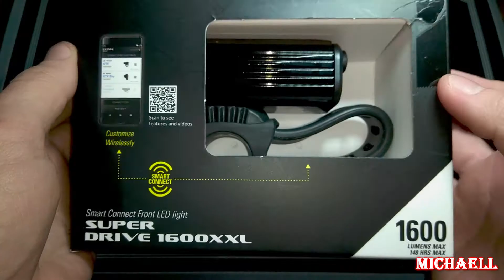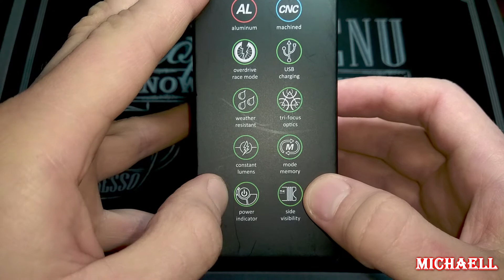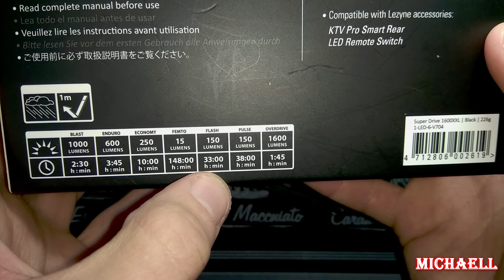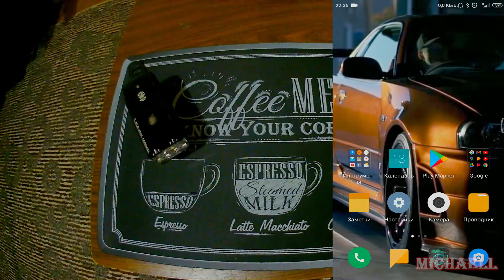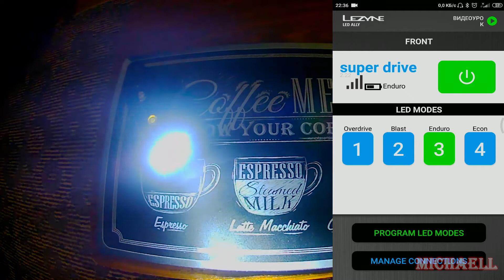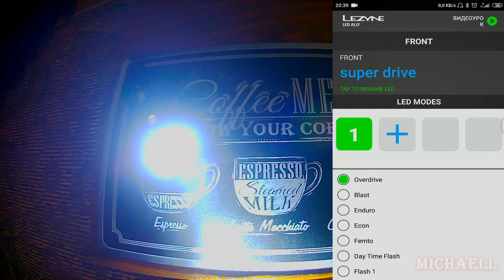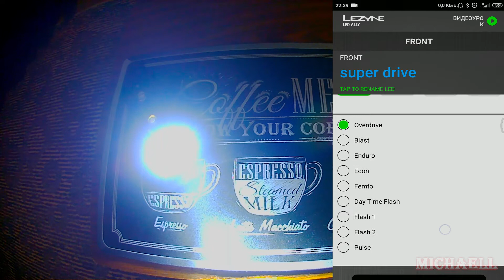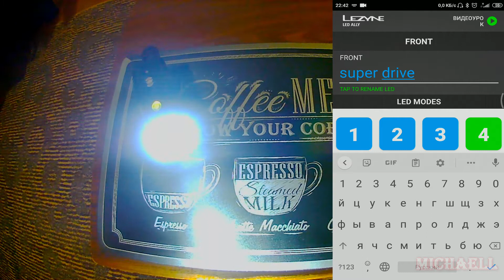Программируемая велофара | Велофонарь Lezyne SUPER DRIVE 1600XXL | Smart Connect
Передняя фара Lezyne SUPER DRIVE 1600XXL оснащена тремя мощными светодиодами мощностью 1600 люмен,
 имеет 7 режимов свечения и уникальную оптику Tri-Focus - создает более яркое центральное пятно в большом широкоугольном потоке света. Встроенная боковая подсветка даёт максимальную видимость дороги и обочины, но при этом не слепит водителей, которые едут навстречу. Водонепроницаемый корпус фонаря выполнен из алюминия, который хорошо справляется с теплоотводом, специальная форма корпуса для дополнительной боковой видимости. Инновационная литий-ионная батарея с большим объёмом и повышенным сроком службы, которая полностью
заряжается за 4,5 часа с помощью micro-USB. Индикатор уровня зарядки батареи, автоматический режим переключения из режима Overdrive в Economy, функция режима памяти возвращается в выбранный режим после выключения.
Эти все функции собраны в маленьком, лёгком фонаре со стильным дизайном и удобным, универсальным креплением на руль, шлем или ветку дерева, отдыхая на природе.
Фара Lezyne Super Drive 1600XXL совместима как с технологией Smart Connect, так и с дистанционной выносной кнопкой, что упрощает использование и управление.
 Характеристики:
 - Материал - Алюминий с анодированным покрытием
 - Cветодиоды: -
 - Световой поток: до 1600 лм
 - Режимы работы: 1600 лм, 1000 лм, 600 лм, 250 лм, 15 лм, 600 лм DF, 150 лм F1, 150 лм F2, 150 лм P
 - Аккумулятор: -
 - Тип гнезда зарядки: micro USB
 - Влагозащита: IPX7
 - Размеры фонаря: 100х48х32мм
 - Вес 226г
 - Ориентировочная цена 120-130$